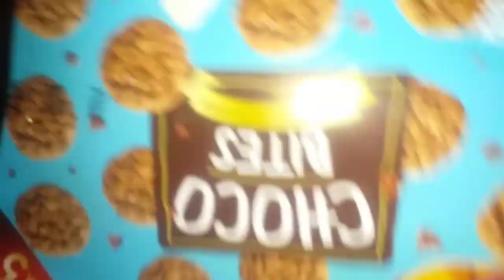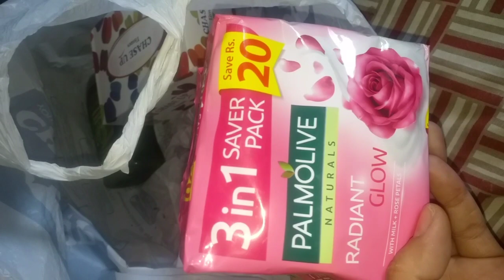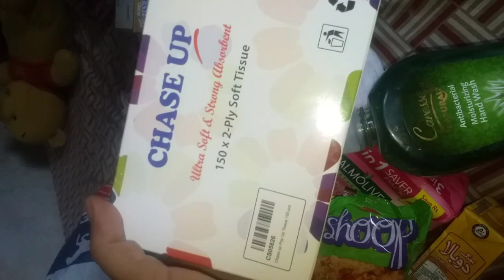Pata Nahi Keya Hua | Kese Gayab Hui || Little Grocery Ayesha channa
Assalam 0 alaikum my youtube family umeed hai ap sab theek honge .
Mujhy ap sab ke sath shere karni thi 1 video jo ke mene bohut mehnat k sath banai thi par phir kya hua??
 yehi me is video me bataun gi ap sab ko please mujhy ap sab ki support  ki bohut zaroorat hai

Please meri video ko full watch like shere comment or mere channel ko kar dijiye ga sabscribe

Gulshanrajput8282